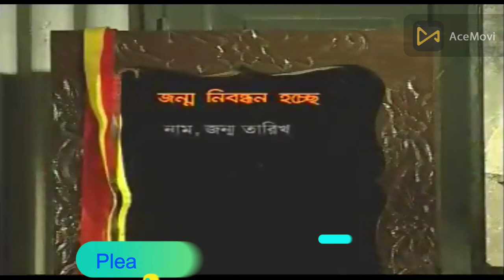Date of Birth, জন্ম নিবন্ধন অনলাইন করার নিয়ম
জন্ম নিবন্ধন ভুল সংশোধন করার নিয়ম জন্ম নিবন্ধন ইংরেজি করার নিয়ম,
জন্ম নিবন্ধন নাম সংশোধন,
জন্ম নিবন্ধন অনলাইন করার নিয়ম,
জন্ম নিবন্ধন কার্ড চেক করুন অনলাইনে,
জন্ম নিবন্ধন অনলাইন চেক,
জন্ম নিবন্ধন অনলাইন কপি ডাউনলোড,
জন্ম নিবন্ধন সংশোধন,
জন্ম নিবন্ধন সনদ পুনঃ মুদ্রন জন্ম নিবন্ধন সনদ ডাউনলোড,
জন্ম নিবন্ধন সনদ,
জন্ম নিবন্ধন সনদ সংশোধন,
জন্ম নিবন্ধন সনদ ডাউনলোড pdf জন্ম নিবন্ধন সনদ বাতিলের জন্য আবেদন,
জন্ম নিবন্ধন সনদ ডিজিটাল করার নিয়ম,
জন্ম নিবন্ধন সনদ পুনঃ মুদ্রন কি,
জন্ম নিবন্ধন সনদ অনলাইন করার নিয়ম,
জন্ম নিবন্ধন সনদ প্রিন্ট,
জন্ম নিবন্ধন সনদ যাচাই,
জন্ম নিবন্ধন সনদ ডাউনলোড করার নিয়ম,
জন্ম নিবন্ধন সনদ ইংরেজি করার নিয়ম,
জন্ম নিবন্ধন সনদরে অনলাইন নম্বর,
জন্ম নিবন্ধন,
জন্ম নিবন্ধন হারিয়ে গেলে কিভাবে বের করব,
জন্ম নিবন্ধন ডিজিটাল করার নিয়ম,
জন্ম নিবন্ধন দিয়ে পাসপোর্ট করা যাবে কি,
জন্ম নিবন্ধন দিয়ে ভোটার আইডি কার্ড বের করা,
জন্ম নিবন্ধন অনলাইনে আছে কিনা কিভাবে দেখবো,